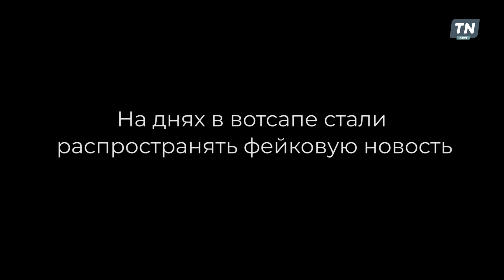Наказание за фейк о коронавирусе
Очередной распространитель фейковых сообщений пойман и наказан. Оперативные действия руководства Альметьевского района и МВД по Альметьевскому району позволили найти и привлечь к ответственности человека, чья жажда веселья могла повлечь за собой непоправимые последствия.

Юлия Иванова записала, а затем начала рассылать голосовое сообщение, в котором сообщала о больных коронавирусом в одной из альметьевских больниц. Помимо этого, как это стало сейчас модным, женщина в сообщении указывала на факт, что ситуация вышла из под контроля и над городом нависла опасность быть центром эпидемии.

Сотрудники МВД смогли в короткие сроки найти первоисточник дезинформации и привлечь к ответственности в рамках закона. НА видео видно, как, еще вчера радующийся своим делам человек, стыдливо прячет глаза и невнятно называет свои действия безобидной шуткой. Стыдно!

Еще раз напоминаем, что за распространение фейков о пандемии коронавируса через любые источники информации и любыми способами уголовно наказуемое действие. Не создавайте панику, придерживайтесь рекомендаций властей и будьте здоровы!